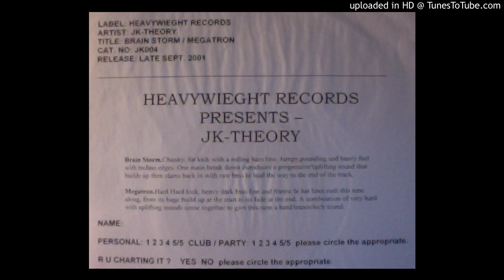Synaps - Megatron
Hard Trance 2001